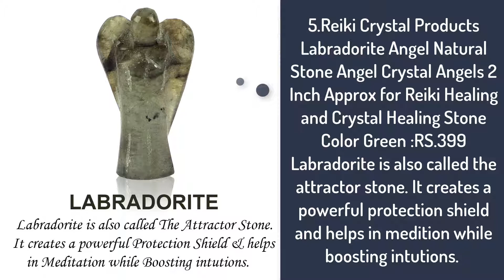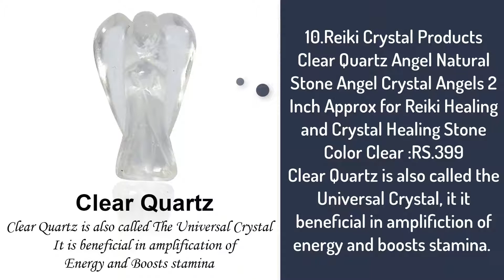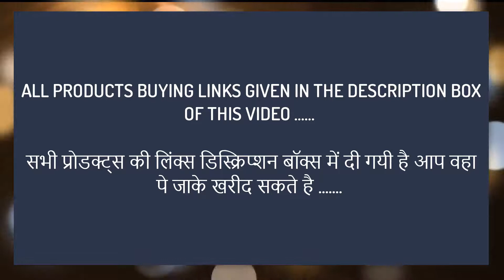Angel for Reiki Healing and Crystal Healing Stone UNDER RS.699 ( किफायती दाम में ख़रीदे )